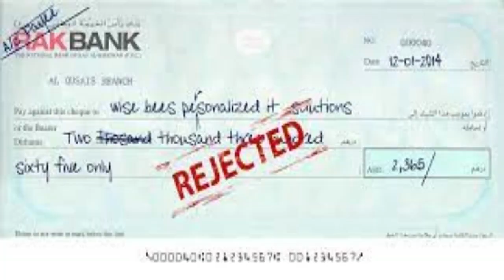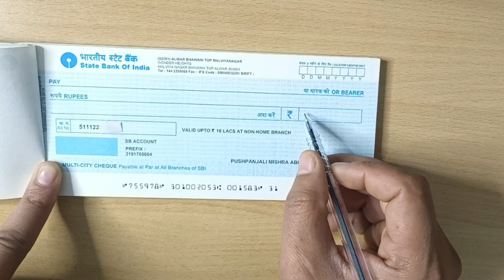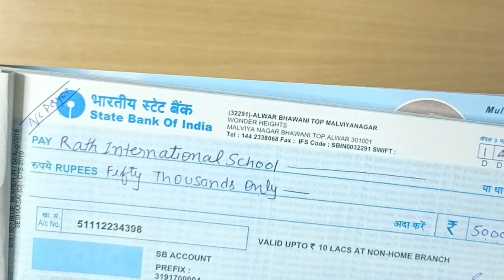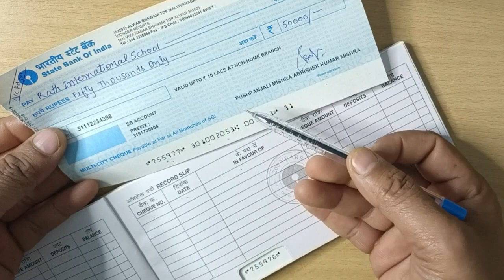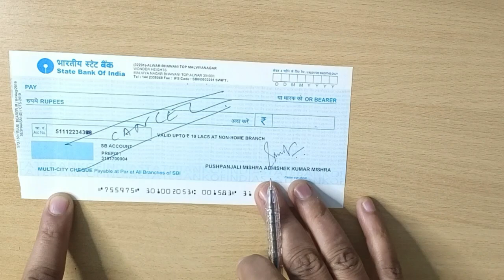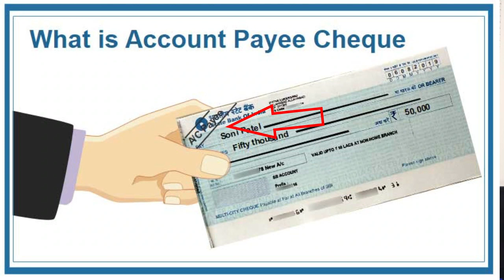How to fill cheque correctly|चेक भरने का सही तरीका | कैंसिल चेक क्यों लेते है | Type of Cheque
Dear Friends
This Channel provides How to Type tutorials, Educational Tech Videos which will helpful for creating awareness in society. My objective is to educate the people & enhance their knowledge…
cancel cheque
cancel cheque kaise banaye
cheque bounce case in hindi
cancelled cheque
how to fill cheque
cheque book
how to deposit cheque in bank
cheque se paise kaise nikale
how to write cheque
sbi cheque fill up
cheque deposit in sbi bank
dunce cheque lyrics
types of cheque
valiant dunce cheque lyrics
cheque book kaise bharte hain
self cheque withdrawal
 selfcheck
howtofillacheque
checkkaisebhare
selfcheckkaisebhare
sbibankcheckkaisebhare
selfcheck
sbibankcheckkaisebhare
howtofillsbicheque
Cheque kaise bhare
Cheque deposit kaise karte hai
Cheque book
Check deposit in SBI
Cheque book kaise bharte hai
Cheque kaise bhare
Cheque book
Cheque book application